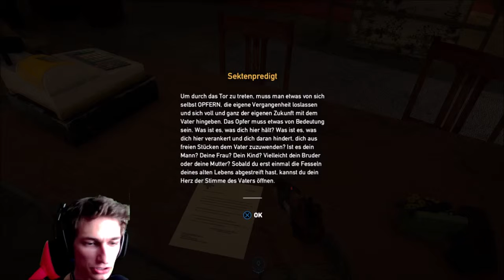⛪️ Rückkehr der Chuck Norris faust - Lets play Far Cry 5 Gameplay german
EINZELHEITEN ZUM SPIEL DIE NIEMAND LESEN WIRD!

Far Cry 5 Gameplay Von YuuMika

Game: Far Cry 5
Gerne:  Shooter
Rating: Sehr Positiv

Gameplay aufgezeichnet mit Haupauge Capture auf Playstation 4